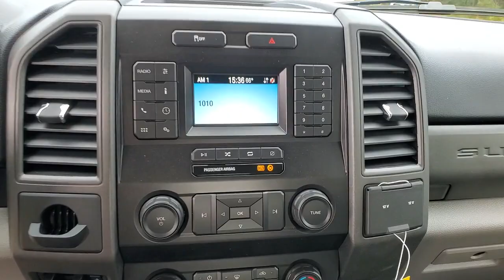2021 Ford F-350SD Jacksonville, Orange Park, Gainesville, Ocala, Lake City, FL MEC29808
Oxford White New 2021 Ford F-350SD available in Starke, Florida at Murray Ford Superstore. Servicing the Jacksonville, Orange Park, Gainesville, Ocala, Lake City, FL area.

13447 US Hwy 301 S

15 Year 150,000 mile warranty at no cost applies to all vehicles excluding Transit Vans, DRW Trucks, any SVT Models, or lifted/modified Trucks.brbrOxford White 2021 Ford F-350SD XL DRW 640A 6.2L V8 EFI SOHC 16V Flex Fuel RWD GVWR: 14,000 lb Payload Package, Order Code 640A, Power Equipment Group (Manual Telescoping Folding Trailer Tow Mirrors, MyKey, Power Front & Rear Side Windows, Power Locks, and Remote Keyless Entry), XL Value Package (Steering Wheel-Mounted Cruise Control), F-350 SuperDuty XL DRW 640A, 4D Crew Cab, 6.2L V8 EFI SOHC 16V Flex Fuel, 10-Speed Automatic, RWD, Oxford White, Medium Earth Gray w/HD Vinyl 40/20/40 Split Bench Seat, 17 Argent Painted Steel Wheels, 4 Speakers, 4-Wheel Disc Brakes, ABS brakes, Air Conditioning, AM/FM radio, Brake assist, Chrome Front Bumper, Compass, Delay-off headlights, Dual front impact airbags, Dual front side impact airbags, Dual rear wheels, Emergency communication system, Front anti-roll bar, Front Center Armrest, Front License Plate Bracket, Front reading lights, Front wheel independent suspension, Fully automatic headlights, HD Vinyl 40/20/40 Split Bench Seat, Limited Slip w/4.30 Axle Ratio, Low tire pressure warning, Outside temperature display, Overhead airbag, Overhead console, Passenger vanity mirror, Platform Running Boards, Power steering, Power windows, Rear anti-roll bar, Rear reading lights, Rear View Camera & Prep Kit, Split folding rear seat, Steering wheel mounted audio controls, SYNC Communications & Entertainment System, Tachometer, Telescoping steering wheel, Tilt steering wheel, Traction control, Trailer Brake Controller, Transmission Power Take-Off Provision, Trip computer, and Variably intermittent wipers.
GVWR: 14,000 lb Payload Package,Order Code 640A,Power Equipment Group,XL Value Package,4 Speakers,AM/FM radio,SYNC Communications & Entertainment System,Air Conditioning,Power Front & Rear Side Windows,Power Locks,Power steering,Power windows,Remote Keyless Entry,Steering wheel mounted audio controls,Traction control,4-Wheel Disc Brakes,ABS brakes,Chrome Front Bumper,Dual front impact airbags,Dual front side impact airbags,Emergency communication system,Front anti-roll bar,Front wheel independent suspension,Low tire pressure warning,Overhead airbag,Rear anti-roll bar,Brake assist,Delay-off headlights,Fully automatic headlights,MyKey,Steering Wheel-Mounted Cruise Control,Dual rear wheels,Front License Plate Bracket,Manual Telescoping Folding Trailer Tow Mirrors,Platform Running Boards,Transmission Power Take-Off Provision,Compass,Front reading lights,Outside temperature display,Overhead console,Passenger vanity mirror,Rear reading lights,Rear View Camera & Prep Kit,Tachometer,Telescoping steering wheel,Tilt steering wheel,Trip computer,Front Center Armrest,HD Vinyl 40/20/40 Split Bench Seat,Split folding rear seat,Trailer Brake Controller,17 Argent Painted Steel Wheels,Variably intermittent wipers,Limited Slip w/4.30 Axle Ratio,Market Value Pricing (MVP) shop the market daily to $ave you even more!!,Bluetooth,Keyless Entry,Full Power Windows/Locks,Back up Camera,Cruise Control,TRAILER HITCH,RUNNING BOARDS,Steering Wheel Controls